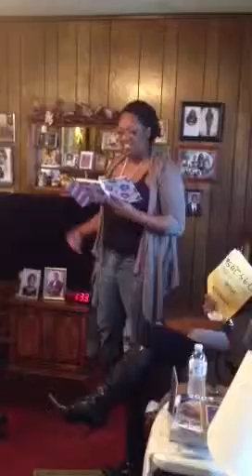"inspirational women"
My sister reciting a poem she wrote. 11/25/2011